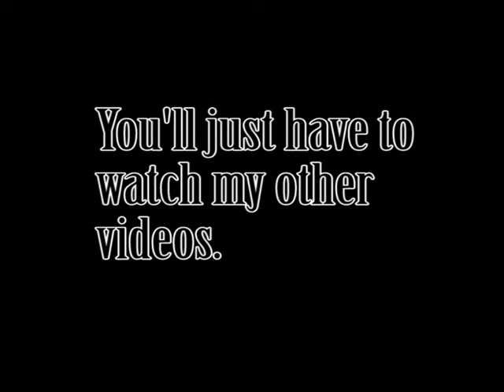The Dolerosers part 2 (re edit)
The last video was zoomed in too much but i've fixed the problem :)